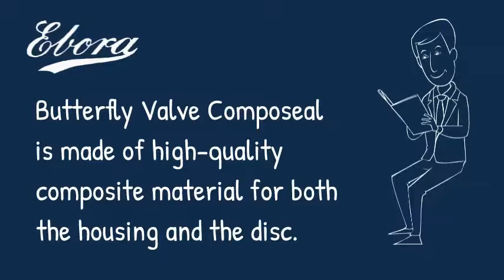Erik's Butterfly valve Blog about the Composeal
Today the Composite butterfly valve Composeal hightlighted bij Erik.

The Composeal butterfly valve of is made of high-quality composite material for both the housing and the disc.

The main advantages are:
- Excellent chemical resistant
- Excellent corrosion resistant (Salt water)
- Light Weight, no pipe support needed in plastic pipes
- Same installation size as metal valves

Applications:
Building services, hot water applications, Industrial waste water and industrial water treatment like purification, ozone or demineralization. Cruise ships, Salt water applications etc.

Main features:
Material: Composite / StSt
Valve sizes: DN40 ...DN300
Seal: EPDM or NBR
Temperature: -40 ...+150 °C
Pressure rating 10 bar / 16 bar